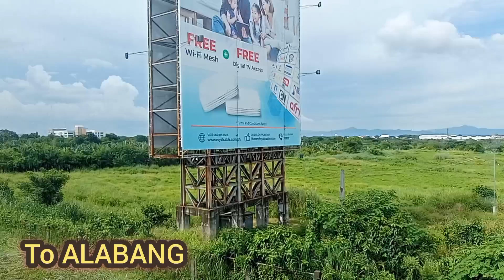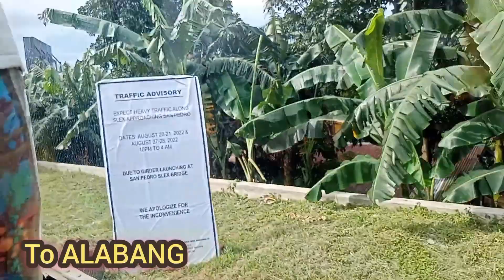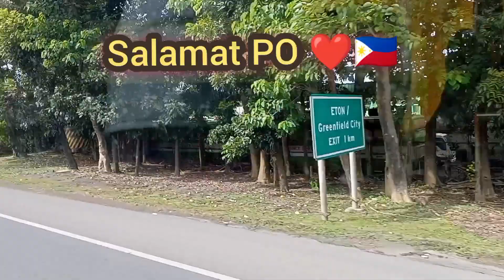BUS RIDE TURBINA to ALABANG#slex